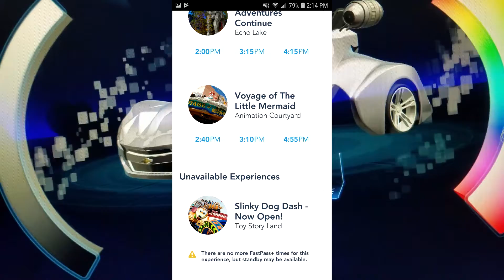The Story of How Donald Started the DHS Fire!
On July 12, 2018 a fire occurred at Disney's Hollywood Studios! Speculation ran wild from wondering if it was Chernabog attempting to make his own attraction to a cooling system issue causing it.

Well I have the real reason in this video! How everything from The Office's Ryan Started the Fire, to Donald Duck, to Slinky Dog Dash Fastpasses, and even to the Smash Bros Ultimate Trailer and Prince Zuko are all connected to the Disney's Hollywood Studios Fire!

Now hop onto Mickey and Minnie's Runaway Railway and Join DCP Sarah and I in uncovering the real truths on what happened that fateful day!